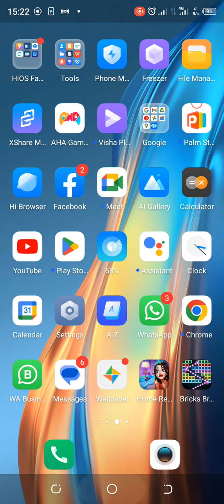April 21, 2023